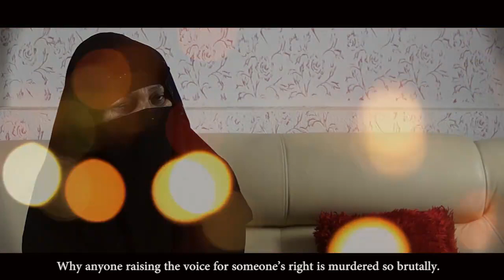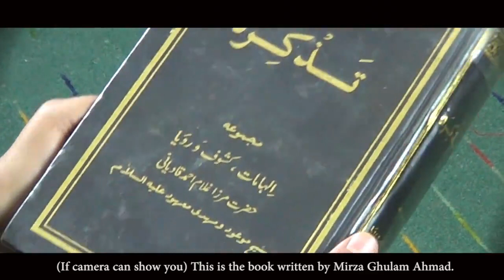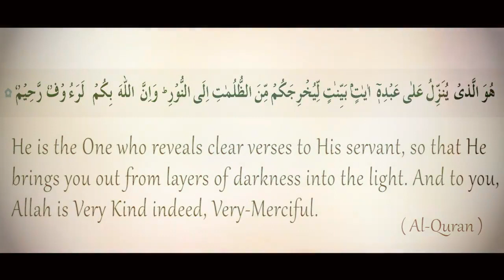Muslim Revert Persecuted By Ahmadiyya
Najma Yousaf a former member of the Qadiani Ahmadiyya Cult. She narrates how her father was murdered by the Ahmadiyya Qadiani CULT!